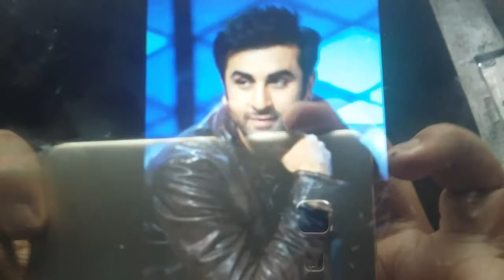All famous actors of Bollywood who passed up to 10to 20crore